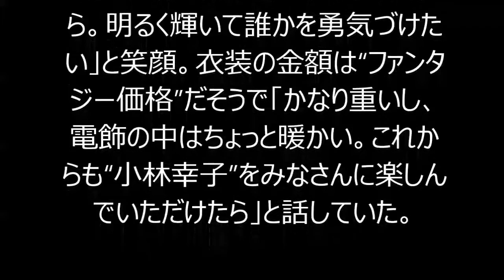小林幸子“ファンタジー価格”七色電飾衣装に８０００人が度肝！！！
演歌歌手・小林幸子（６１）が２２日、埼玉県の西武園ゆうえんちで、同所のイルミネーションとのコラボイベントに出席。七色に光が変わる自前の電飾衣装でド派手に登場し、８０００人の観客を沸かせた。
　小林は３００万個の電球を使ったイルミネーションを前に、初音ミクを自らがカバーした曲「千本桜」を生熱唱。「私は電飾人間ですから。明るく輝いて誰かを勇気づけたい」と笑顔。衣装の金額は“ファンタジー価格”だそうで「かなり重いし、電飾の中はちょっと暖かい。これからも“小林幸子”をみなさんに楽しんでいただけたら」と話していた。

芸能総合,小林幸子,演歌,びっくり(ﾟдﾟ)! ,芸能ニュース,ニュース